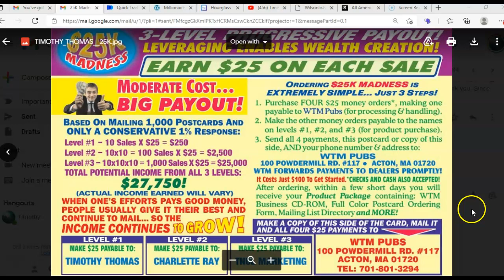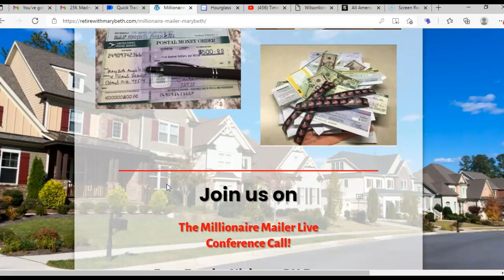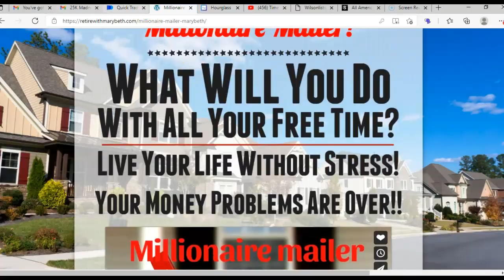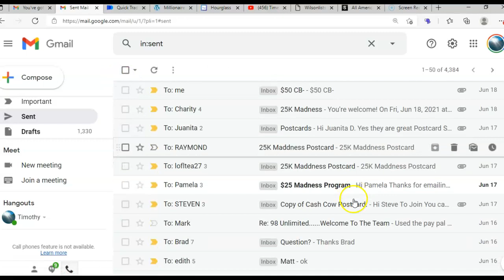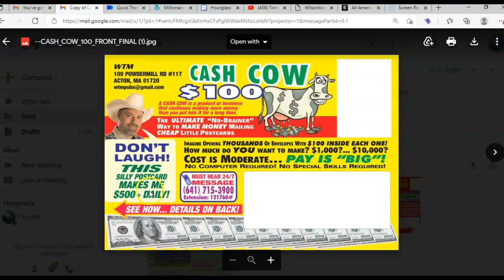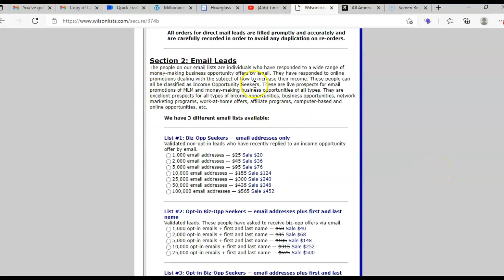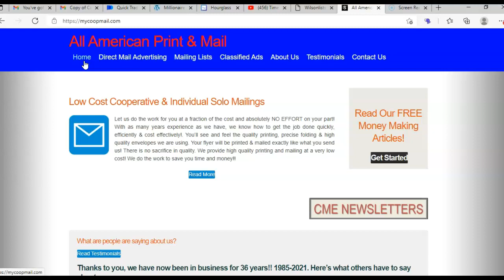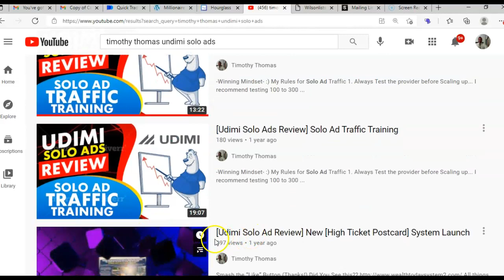Increbible, Cash Cow, 25K Madness, Wilson Lists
Prosperity People Systems,  Prosperity People System Rocks
👍 Smash the “Like” Button (Thanks Guys!)

You can Print out the Flyer and write On the flyer that ID#:  TT-81015 Referred you...

When You partner, you get 100 percent  support, lets win together... :)

This is Residual Income!

Join us on Our Next Conference Call:
Monday-Wednesday-Friday's!
9PM EST - 8PM CST- 6PM PST!
Saturday's 4PM EST - 3PM CST- 1PM PST!

prosperity​​ people systems

👉Thanks For Commenting on The Video Guys! Look at the Pinned Comment😎😎😎

All things are possible when You believe

prosperity people system review
Prosperity people system proof